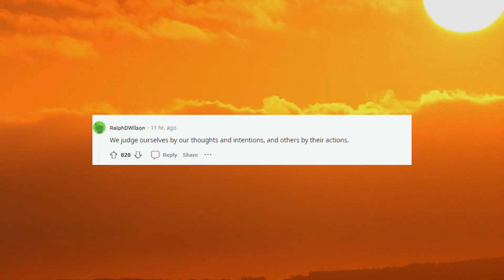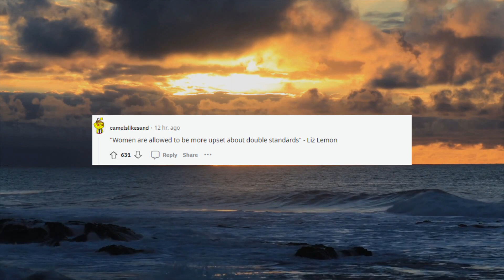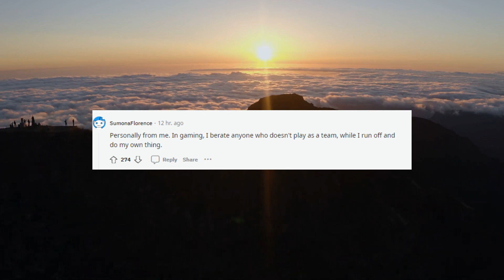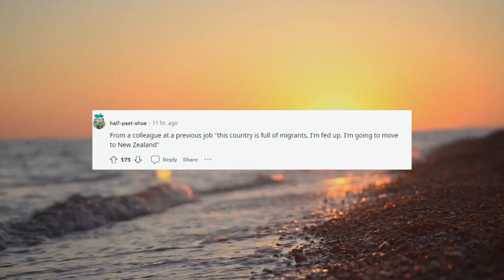What's the STUPIDEST double standard? | Ask Reddit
From gender bias to societal norms, we're dissecting some of the most absurd and infuriating double standards that persist in our lives today.